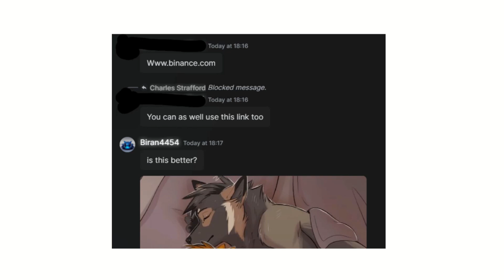Furry Memes 294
source: raaz